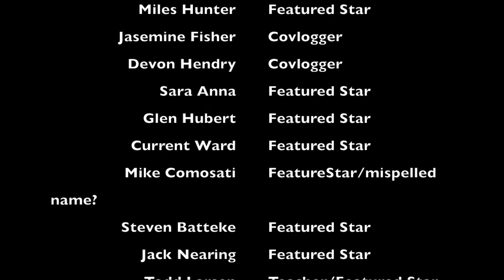Mountaineering 2017 | West Island College ODE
West Island College (WIC) outdoor education mountaineering highlight video.